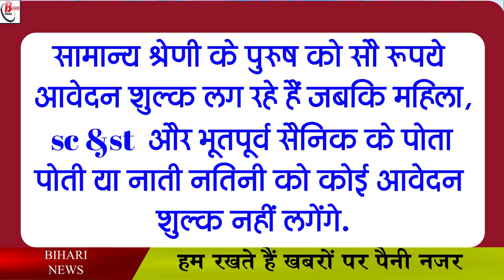बिहार के युवाओं के लिए सरकारी नौकरी की बम्पर बहाली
There is good news for the youth of Bihar who are dreaming of a government job. Because in the coming one to two months, there is going to be a wave of restoration in government departments in Bihar. In such a situation, this is a golden opportunity for the students preparing for government jobs in many districts of Bihar. In the Revenue and Land Reforms Department of Bihar alone, more than ten thousand posts are going to be reinstated. In this regard, Department Minister Ramsurat Rai has told that vacancies are to be filled for more than ten thousand posts in the department in one to two months. Whereas the process of application is also started in SSC gd of the central government, in which the students of Bihar apply. can do.